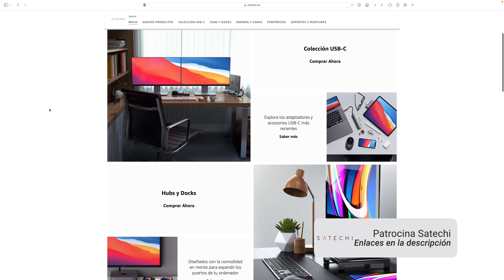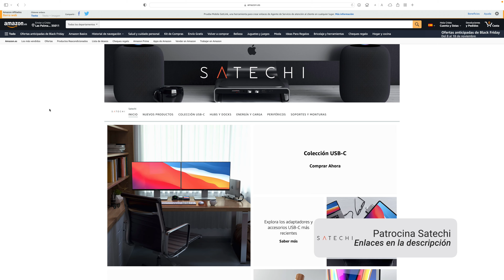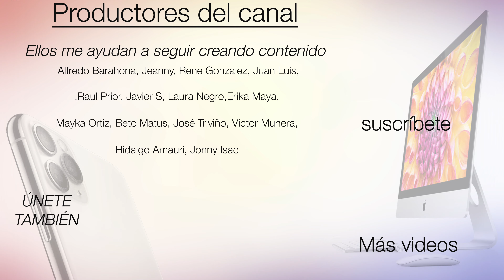Mejores accesorios para iMac 🖥 TOP 10 Accesorios Mac 🔥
Descubre los Mejores Accesorios para iMac  con M1 o con Intel, con los mejores cables USB C, pinzas, Teclado y ratón alternativos , y los mejores Hubs para y todo acorde a las nuevas estéticas.

Enlaces📲
Hub multipuertos ( mi fav)
USB 1
USB 2
USB 3
Ratón simple

😎VIPS:

Manuel Vila Cela, Alfredo Barahona, Jeanny, Rene Gonzalez, Juan Luis, Merche Martínez, Echo, Raul Prior, Javier S,Laura Negro,Erika Maya, Mayka Ortiz, Beto Matus, José Triviño, Diego Duran, Victor Munera, Hidalgo AMAURI, Jonny Isac